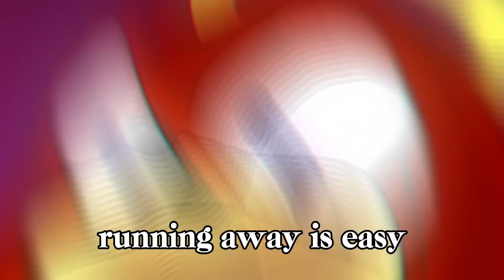H E A V E N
had to re upload because YouTube shitting on me